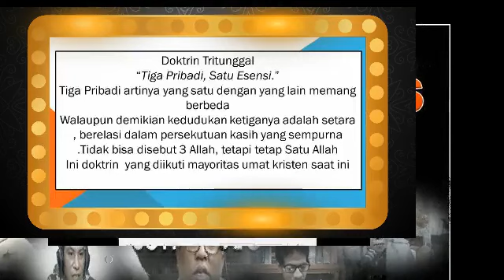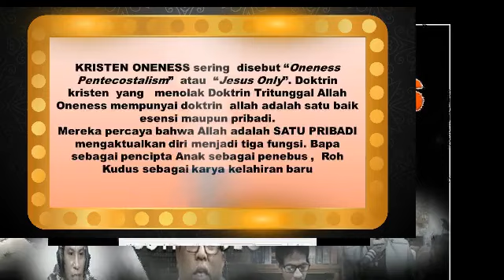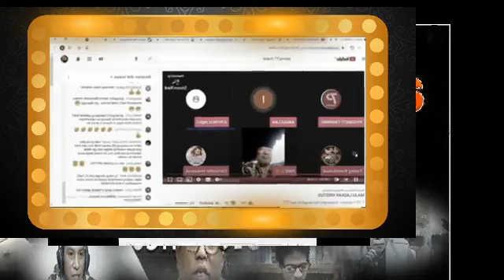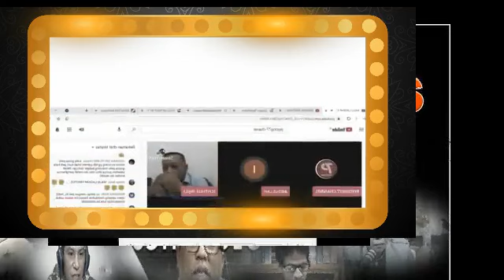PAULZHANG, YOSHUA TEWUH KRISTEN ONENESS ?? vs Pdt. Muriwali Dr Decky Nggadas, Pdt Esra Soru.